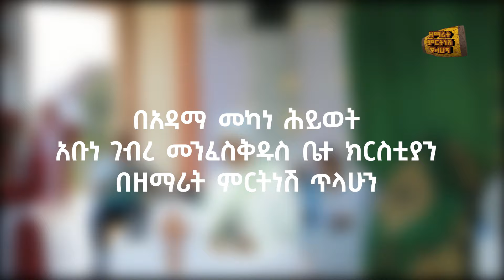መድኃኒት ወልደሽ :- ዘማሪት ምርትነሽ ጥላሁን (Live)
አዳማ (ናዝሪት) አቡዬ ገብረመንፈስ ቅዱስ ቤተክርስቲያን
Zemarit Mirtnesh Tilahun (New Ethiopian Orthodox Tewahedo Mezmur)

ይህ_ቪዲዮ_በfacebook_ኮፒ_ራይት_የተመዘገበ_ስለሆነ_አካውንትዎ_እንዳይዘጋ_በfacebook_እና_በዩቱብ_አይልቀቁት